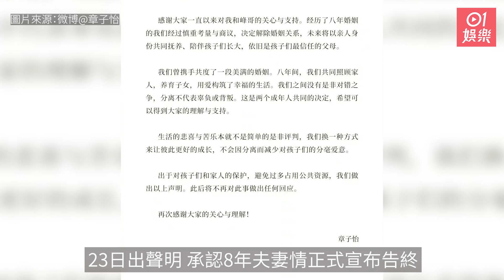回顧章子怡情史｜曾跟霍家公子當街激吻 與一位前度最「坦蕩蕩」｜01娛樂｜章子怡｜汪峰｜霍啟山｜回顧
44歲國際影后章子怡和比她年長8年的內地搖滾歌手汪峰，23日出聲明承認「分」訊，8年夫妻情正式宣布告終，消息震撼整個娛樂圈。不過章子怡向來在感情上都是一名烈女，情史更多籮籮，先後曾與內地歌手高楓、大導演張藝謀、霍家公子霍啟山、外籍富豪Vivi Nevo及央視主持人撒貝寧等都傳過緋聞，每段都令人關注，現在就一起回顧一下吧！